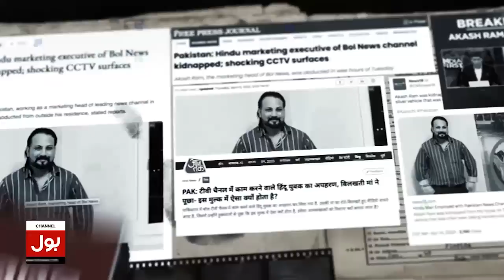Shehbaz Sharif Disqualification With Cabinet? | Supreme Court In Action | Sami Ibrahim | Tajzia